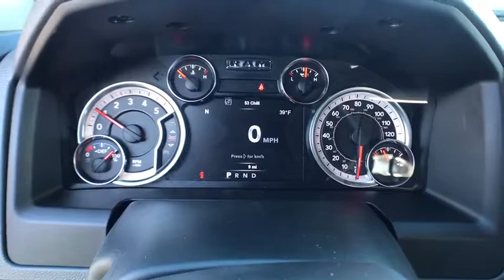2017 Ram 1500 Carson City, Dayton, Reno, Lake Tahoe, Carson valley, Northern Nevada, NV 217890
2017 Ram 1500 Big Horn - Stock#: 217890 - VIN#: 1C6RR7LM0HS878796

Reno Dodge
700 Kietzke Ln

Function has never had a more impressive form. The exterior of the Ram 1500 is re-engineered to look and perform better. With active aerodynamics and an upgraded front fascia, it's both beautiful and powerful. Available RamBox Cargo Management System offers lockable, lighted, drainable storage - perfect for storing tools, gear, and beverages. With new fabrics and leather trim choices for seats the interior of the Ram 1500 feels as good as it looks. From the displays to the stitching, it's the most sophisticated Ram Truck experience yet. With the Uconnect Access System, your truck can do double duty as a mobile office or entertainment center. The available 8.4-inch touchscreen offers available features like interior climate control and 3-D terrain maps. Bluetooth wireless connectivity, voice command, and steering wheel-mounted buttons mean you're always in complete control. Whether it's the legendary power of a 5.7L HEMI V8, the potent and efficient 3.6L Pentastar V6 with Best-in-Class fuel economy, or the 3.0L EcoDiesel V6 with exceptional torque and best fuel economy of any full-size pickup, there is an engine configuration right for you. Ram 1500 is the only light-duty truck in the U.S. with an available eight-speed transmission offering superior acceleration in low gears. Pair that with a 4-corner air suspension that keeps heavy loads level and you'll keep your payload on the right road. Dynamic front crumple zones and side-impact door beams help absorb impact forces from every angle. Ram 1500 side occupant protection system includes side-curtain airbags and side-impact door beams.
ENGINE: 3.0L V6 TURBO DIESEL  -inc: 230 Amp Alternator  GVWR: 6 950 lbs  Electronically Controlled Throttle  Maximum Duty Engine Cooling  26 GAL  Fuel Tank (Replace 32 GAL.)  3.55 Rear Axle Ratio  800 Amp Maintenance Free Battery  3.0L Diesel Badge  Selective Catalytic Reduction (Urea)  Next Generation Engine Controller,DELMONICO RED PEARLCOAT,HEATED SEATS & WHEEL GROUP  -inc: Air Conditioning ATC w/Dual Zone Control  Heated Steering Wheel  Heated Front Seats,TRANSMISSION: 8-SPEED AUTO (8HP70),QUICK ORDER PACKAGE 28S BIG HORN  -inc: Engine: 3.0L V6 Turbo Diesel  Transmission: 8-Speed Auto (8HP70)  Steering Wheel Mounted Audio Controls  Sun Visors w/Illuminated Vanity Mirrors  Glove Box Lamp  Full Size Temporary Use Spare Tire  Underhood Lamp  Big Horn Badge  Leather Wrapped Steering Wheel  Bright/Bright Billets Grille  LED Bed Lighting  Overhead Console w/Garage Dr Opener  Universal Garage Door Opener  Dual Rear Exhaust w/Bright Tips  Electroluminescent Instrument Cluster  Exterior Mirrors Courtesy Lamps  Auto Dim Exterior Mirrors  Big Horn Regional Package  Exterior Mirrors w/Supplemental Signals  Rear Dome w/On/Off Switch Lamp  Power Heated Fold-Away Mirrors  Electric Shift On Demand Transfer Case  Air Conditioning ATC w/Dual Zone Control  Rear View Auto Dim Mirror  Remote Start System  Power-Folding Mirrors  Security Alarm  Nav-Capable! See Dealer for Details  6 Month Trial (Registration Required)  Uconnect Access  8.4 Touchscreen Display  6 Month Trial (Reg  Required),ANTI-SPIN DIFFERENTIAL REAR AXLE,Four Wheel Drive,Tow Hitch,Power Steering,ABS,4-Wheel Disc Brakes,Brake Assist,Chrome Wheels,Tires - Front All-Season,Tires - Rear All-Season,Conventional Spare Tire,Heated Mirrors,Intermittent Wipers,Variable Speed Intermittent Wipers,Privacy Glass,Power Door Locks,Automatic Headlights,Fog Lamps,AM/FM Stereo,Satellite Radio,Bluetooth Connection,Telematics,WiFi Hotspot,Smart Device Integration,MP3 Player,Auxiliary Audio Input,Rear Bench Seat,Adjustable Steering Wheel,Trip Computer,Power Windows,Keyless Entry,Cruise Control,Climate Control,Multi-Zone A/C,Floor Mats,Rear Parking Aid,Back-Up Camera,Split Bench Seat,Engine Immobilizer,Traction Control,Stability Control,Front Side Air Bag,Tire Pressure Monitor,Driver Air Bag,Passenger Air Bag,Passenger Air Bag Sensor,Front Head Air Bag,Rear Head Air Bag,Child Safety Locks